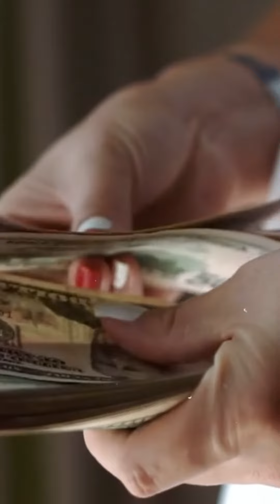How Do You Handle Challenges As a Leader? | Dr Anamika Chawhan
🙋🏻 𝑾𝒉𝒐 𝒂𝒎 𝑰  :
I am Dr. Anamika Chawhan - an Entrepreneur, Author,  Business & Life Skills Coach, a Ph.D from IIT Bombay in Knowledge Management. Founder of '𝑴𝒂𝒈𝒏𝒊𝒇𝒊𝒄𝒆𝒏𝒕 𝑼' my mission is to create positive, purposeful and reflective lives. Every person should live guilt-free by unleashing their potentials.